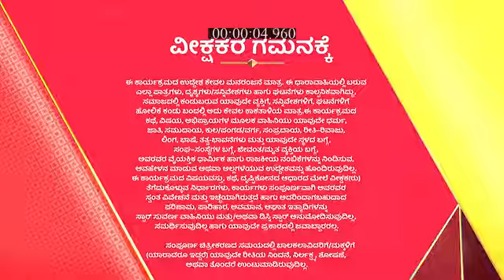Anuraga_Aralitu_S1_E163_EPISODE_Reference_only.mp4